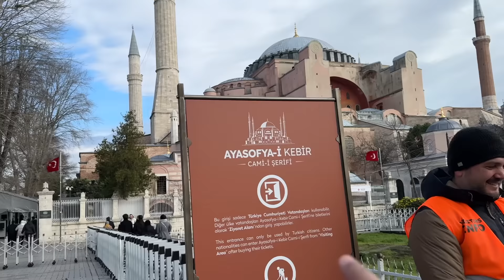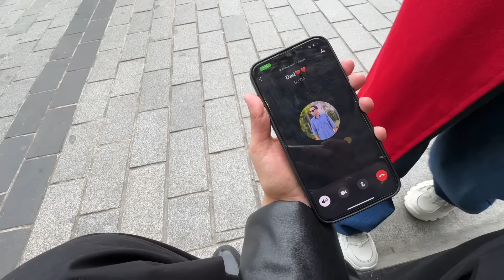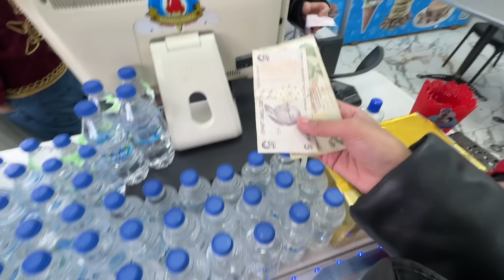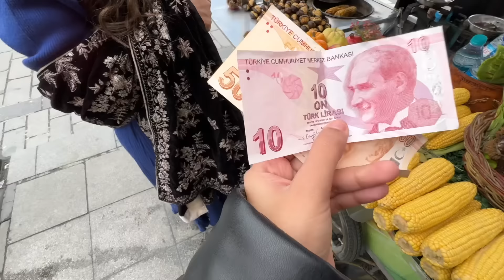Istanbul Tour in One Day |Exploring Blue Mosque |Sistrology |Day 1